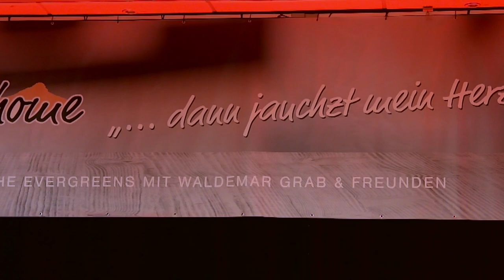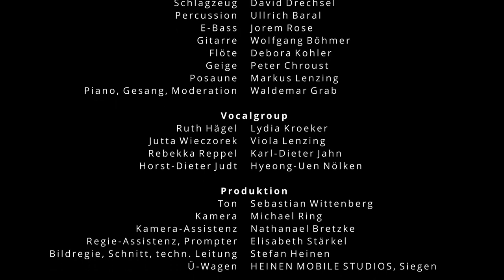Coming Home (08), Live von der LaHoe, Folge 1 von 3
Die dritte Staffel beginnt mit dem Auftakt eines Live-Konzertes im großen Saal der LaHoe (Langensteinbacher Höhe) am 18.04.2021.
Es steht unter dem Motto "... dann jauchzt mein Herz!" unter dem das Cominghome-Ensemble überwiegend christliche Evergreens der 1960-er/70-er Jahre singt.